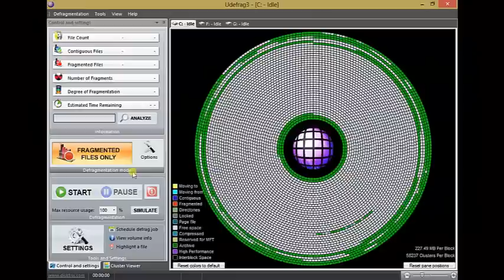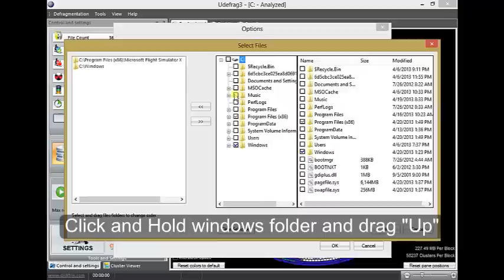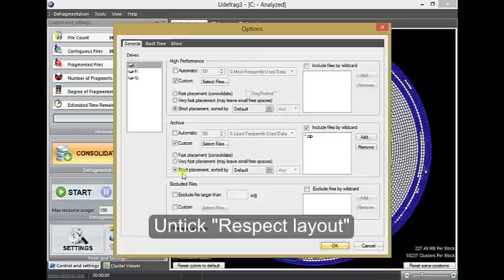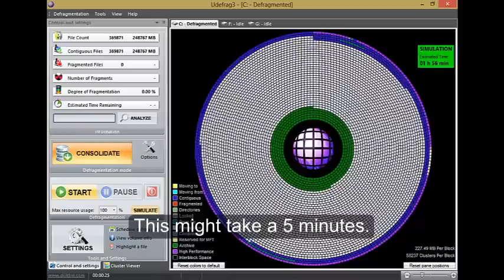speed up windows with udefrag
moving my windows folder & flight simulator FSX to beginning of my hard drive platter, and moving my music folder to the end of my drive (my personal setup).